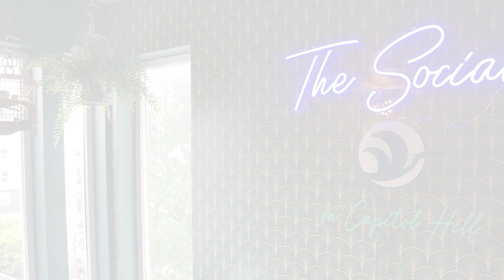The Social | 29 Nights🧞‍♂️🪄✨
Another premier 29 Nights white-glove service location at The Social on Capitol Hill.

– Discover a vibrant, stylish, hip 2-bedroom apartment central to Seattle’s buzzing nightlife scene, surrounded by top bars and restaurants.

– Embrace city living and immerse yourself in eclectic shops, cafes, and cultural hotspots!

– Join us, just like countless others who have experienced the charm and comfort of our accommodations. Come together with friends and create the memories you’ll want to repeat!

Welcome to your Emerald City retreat in the heart of charming Capitol Hill. Why stay way out in the ‘burbs when you can be within walking distance of Downtown?

After a fun-filled day at Pike Place Market or strolling on the waterfront, everybody will rest easy in the two private bedrooms. Both bedrooms feature queen-size beds, large windows, and Washington-inspired artwork. We provide all linens and pillows.

In the bathroom, you’ll find a shower/tub combo, a sink, a toilet, and storage space for all your essentials. We also provide towels and basic toiletries for your convenience.

You’ll want to try all of Capitol Hill’s fantastic restaurants, but sometimes you crave a home-cooked meal. The apartment has a full kitchen with everything necessary to whip up a gourmet meal. Appliances include an electric stove, an oven, a full-size fridge and freezer, a microwave, and a dishwasher. Because nobody wants to do dishes on vacation!

Exploring all of Seattle’s highlights can be exhausting (or maybe you just need a nap after all those oysters you ate at Pike Place). So kick back and relax in the living room, complete with a big, comfy couch and a fireplace. There’s also a TV with a Roku, so you can log in to Netflix, Hulu, HBO Go, etc. with your own account. Just remember to log out when you leave!

When the weather’s nice, you’ll love hanging out on the balcony too. Yes, there are sunny days in Seattle!

If you need to do laundry, there’s a washer and dryer available for your use. Trust us, you might want to use it after your Pike Place Gum Wall photo op…

No matter how long you stay, you’ll feel right at home at this lovely Capitol Hill apartment.

If you’re flexible with your neighborhood, check out our Queen Anne location located just 10 minutes away! Just click my photo and that would automatically bring you to the “host page”.

During your stay, you’ll have total access to the whole space.

Call us with urgent issues – message us 24/7

I’m a born-and-raised Seattleite, and I’m more than happy to share recommendations for your Northwest adventure!

The apartment is smack-dab in the middle of Capitol Hill, one of Seattle’s most popular neighborhoods for entertainment and dining.

Some of my top restaurant recommendations include Fogón Cocina Mexicana (love their house-made tortillas), U:Don Fresh Japanese Noodle Station (delicious noodle bowls), and BlueStone (low-key Korean spot).

Craving some fresh air? Check out the Capitol Hill Farmers Market (open every Sunday) or wander through Cal Anderson Park. If you’re a music fan, you won’t want to miss seeing the Jimi Hendrix Statue on Broadway, just a couple minutes from the apartment.

My place is a 5-minute walk to the Capitol Hill light rail station and is in a safe neighborhood. If you bring a vehicle we may have paid parking on the premise for your use. A car isn’t necessary to get around Capitol Hill, though – the area is a walker’s paradise.

If you’re coming from SeaTac Airport, the light rail is a great way to get to my apartment. The ride from the airport to Capitol Hill Station costs $3 and takes about 40 minutes. And you’ll never have to sit in traffic!

Downtown Seattle is a quick 15-minute walk or a 5-minute drive from the apartment. Uber is an inexpensive way to get downtown (~$6 ride, if that).

The Capitol Hill Light Rail Station is less than a 5 minute walk away – so if you’re coming from the airport I highly recommend taking the train!

We do have laundry on site located in the garage. It costs $1.75 per load.
FYI: The machines use quarters only.

PLEASE keep the noise to a minimum after 10PM.